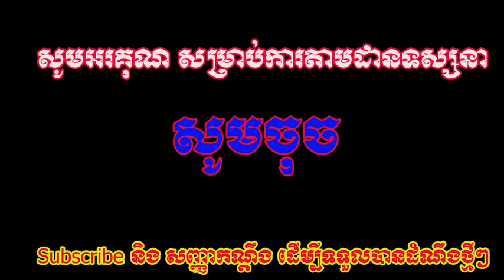អាណិតពេក! Love Riya ជូនជាតេយ្យទានដល់លោកយាយកំសត់